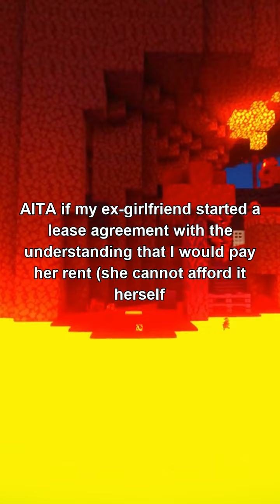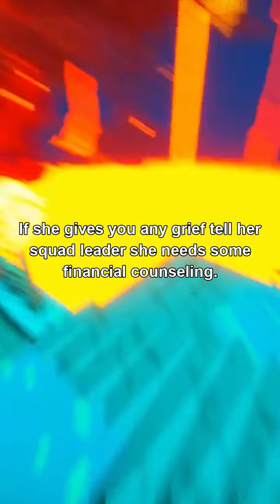AITA for not paying my ex’s rent